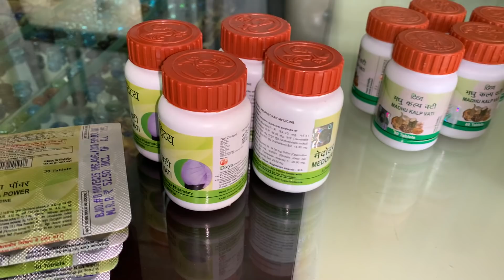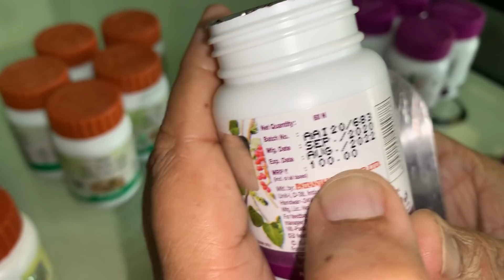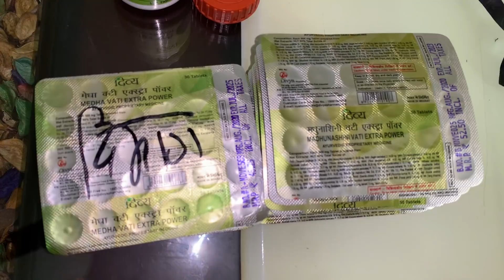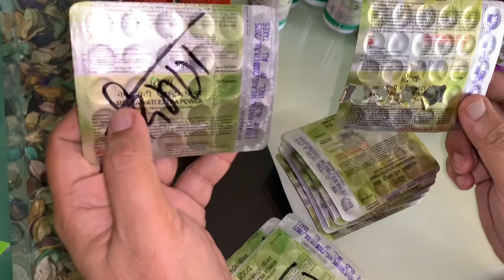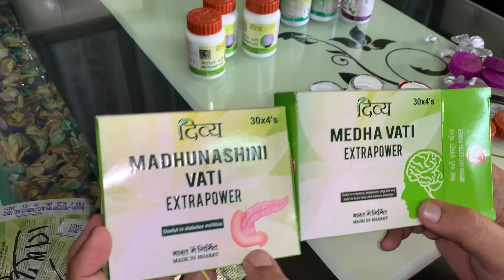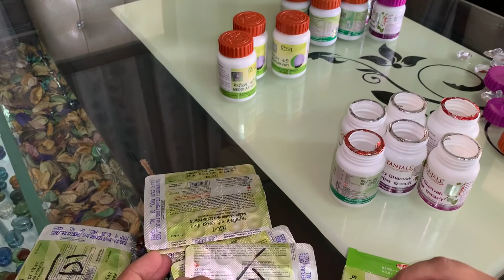बाबारामदेव जी पतंजलि हरिद्वार कृपया पैकिंग ठीक करके योगी भाइयों को ₹10 माल सस्ता बेचे❤❤❤❤❤❤❤❤❤❤❤❤❤❤❤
बाबा रामदेव जी और बालकृष्ण की कंपनी दिव्य फार्मेसी और पतंजलि लिमिटेड में कुछ चीजों की पैकिंग सही नहीं है उसमें आदि डिब्बी खाली होती है उस डिब्बी का खर्चा फालतू में योगी भाइयों पर पड़ता है एक डिब्बी में डबल माल आता है तो डिब्बी की कॉस्ट कम की जा सकती है ऐसे पैकिंग को ठीक कर के हम योगी भाइयों को फायदा पहुंचा सकते हैं कोई सामान की पैकिंग कैसी है

 कुछ पैकिंग का सामान आया था है जिसमें कुछ अनपढ़ कम पढ़े लिखे लोगों को समझने में दिक्कत आ सकती है और देखने में बिल्कुल पैकिंग सेम टू सेम है जैसे उसमें दवाई आती है मेघावती एक्स्ट्रा पावर

 और मधुनाशिनी वटी एक्स्ट्रा पावर की पैकिंग बहुत मिलती जुलती है
 इनकी डिब्बों का रंग भी एक जैसा है और अंदर का मटेरियल भी एक जैसा है इसमें की बार गलत दवाई का प्रयोग हो जाता है इसकी पैकिंग के रंग अगर चेंज किए जाएं तो बड़ी मेहरबानी होगी योगी भाइयों को इसका बड़ा लाभ होगा
 यह केवल सुझाव है अगर सुझावों पर गौर किया जाए तो कर भला तो हो भला अंत भले का भला